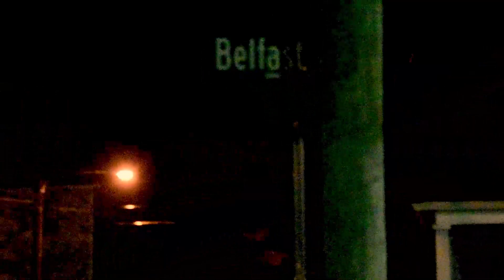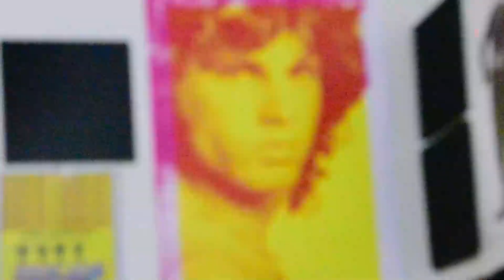seed The Prism Promo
Check out my good friend Evan and his new album called the Prism on all streaming platforms. It's under the name seed.